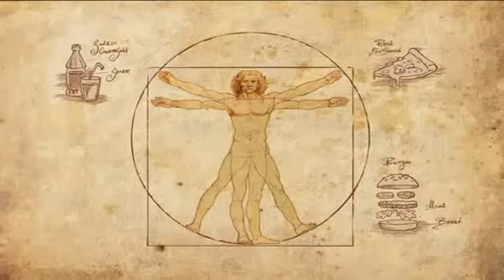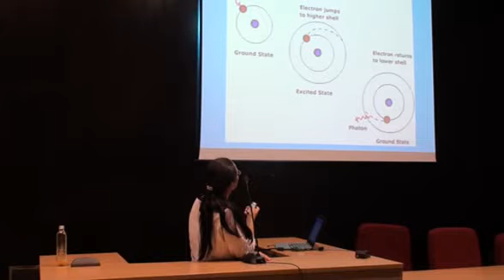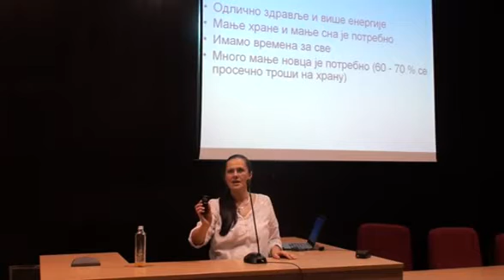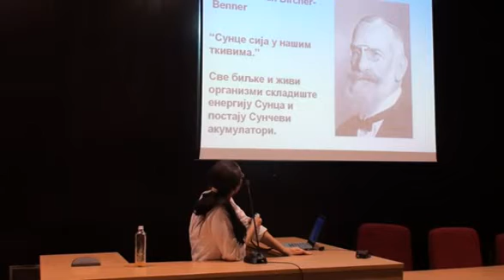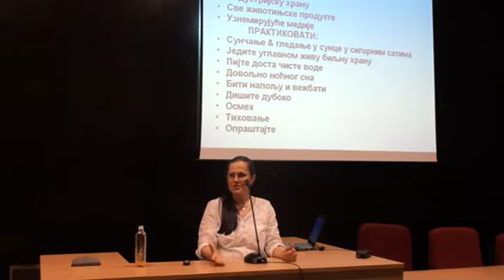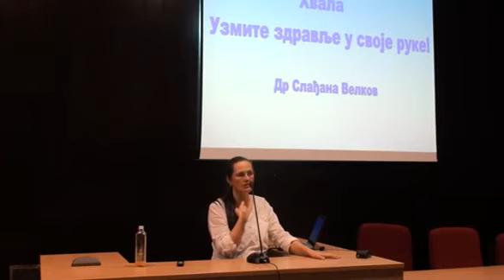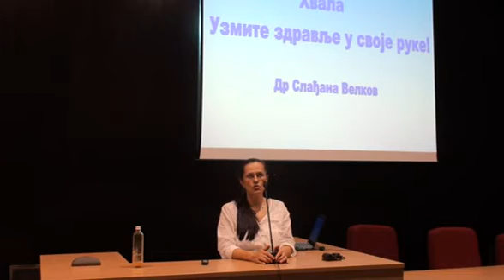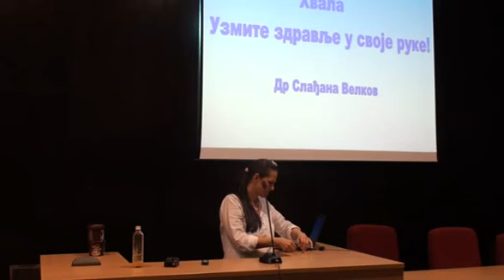Dr Slađana Velkov, predavanje u Beogradu, 30. Jun 2013. (5)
Peti, poslednji deo